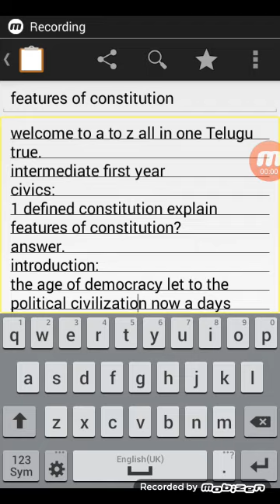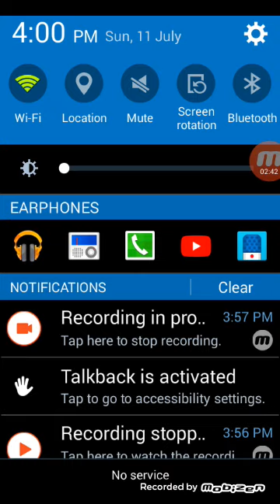11th class civics defined constitution explain it features